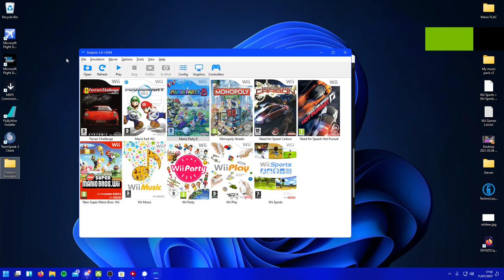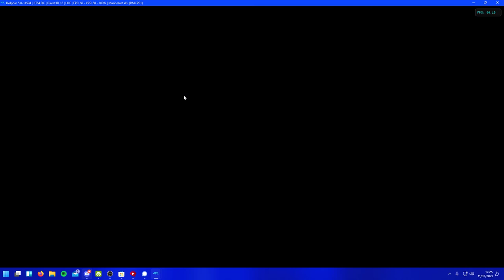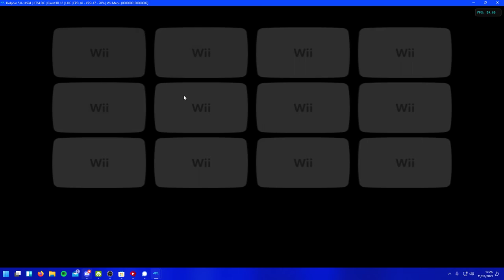Playing Mario Kart Wii 50cc for the second time and winning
Hey Their Guys Thanks For Watching The Video If You Enjoyed Then Please Subscribe And Also Like The Video As It Makes Youtube Show my Video To Other People And Gives The Channel A Nice Push.

The Specifications of My Computer's:

Desktop:
CPU: Intel® Core™ i7-9700KF
RAM: 16GB (2x8GB) DDR4/2400mhz
GPU: GeForce® RTX 2060 Super 8GB
Boot Drive: 240GB WD Green 2.5" SSD
Storage / Games Drive:  2TB Seagate BarraCuda SATA-III
OS: Windows 10 Home (64-bit Edition)

Laptop:
MacBook Air (13-inch, 2017)
CPU: 1.8 GHz Dual-Core Intel Core i5
RAM: 8 GB 1600 MHz DDR3
GPU: Intel HD Graphics 6000
Boot Drive: 128GB M.2 SSD ( Apple )
OS: macOS Catalina ( Until A Newer Version Comes Out )
Where To Buy

Other Equipment I Use:
Blue Yeti Microphone
Edifier R1280DB Speakers
Sennheiser GSP 500 Headset